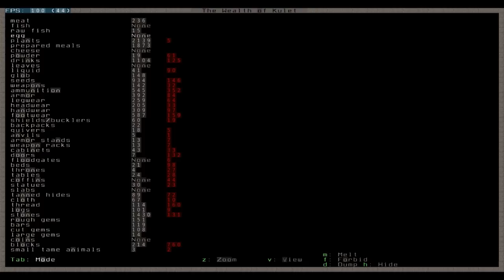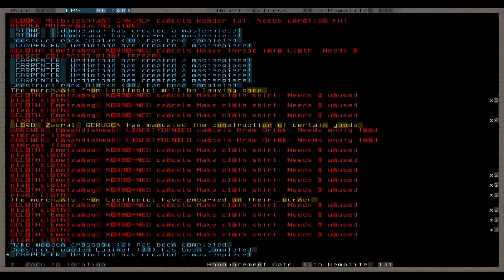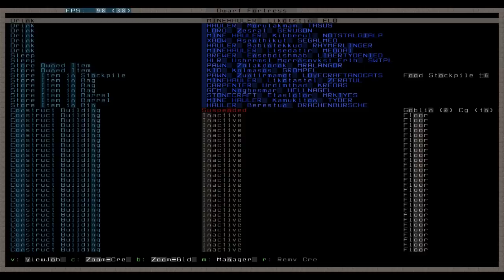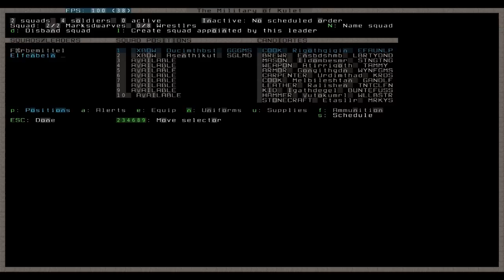Let's Play Dwarf Fortress 083